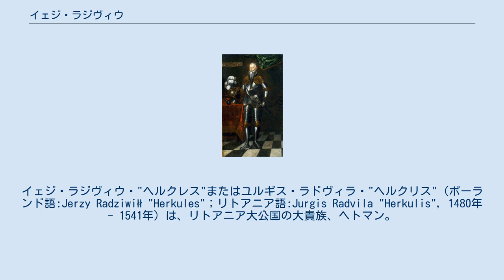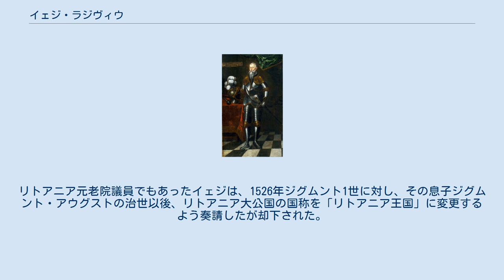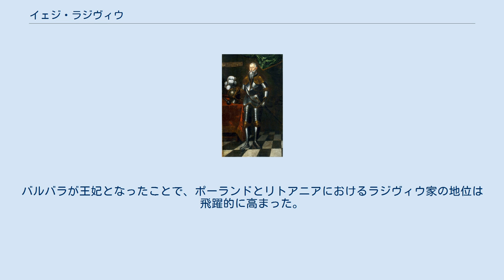イェジ・ラジヴィウ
イェジ・ラジヴィウ・"ヘルクレス"またはユルギス・ラドヴィラ・"ヘルクリス"（ポーランド語:Jerzy Radziwiłł "Herkules"；リトアニア語:Jurgis Radvila "Herkulis", 1480年 - 1541年）は、リトアニア大公国の大貴族、ヘトマン。
 リトアニア大法官を務めたミカロユス・ラドヴィライティスの三男。
1510年からリトアニア副酒膳官およびキエフ県知事、1521年からリトアニア野戦ヘトマン、翌1522年からトラカイ城代、1527年からヴィリニュス城代、1528年からリトアニア宮内長官、1531年からリトアニア大ヘトマンを務めるなど、重職を歴任した。
フロドナ、ヴィリニュス、ウテナのほか8地区を代官として支配する大領主でもあった。
 イェジはラジヴィウ家のうちビルジャイおよびドゥビンギェイを本拠とした系統の始祖であり、彼の子孫たちは同家のうちでも代々プロテスタントを信仰していたことで知られる（この系統は1695年に断絶した）。
 イェジは有能な政治家であると同時に優れた軍事指導者であり、モスクワ大公国、コサック、タタールとの数多くの戦いに参加した。
30もの戦いに勝利し、「リトアニアのヘラクレス」の異名をとった。
リトアニア元老院議員でもあったイェジは、1526年ジグムント1世に対し、その息子ジグムント・アウグストの治世以後、リトアニア大公国の国称を「リトアニア王国」に変更するよう奏請したが却下された。
1530年代には兄のヤンと共に、リトアニアの国政をほぼ牛耳る立場にあった。
 ラジヴィウ家の一員として、彼は先祖たちが進めてきたように所領の拡大に努め、死後、遺産は全て長男のミコワイ・ラジヴィウ・ルディに相続された。
イェジには娘が2人いたが、下の娘バルバラは後にジグムント2世アウグストの愛人となり、1550年には王妃となった。
バルバラが王妃となったことで、ポーランドとリトアニアにおけるラジヴィウ家の地位は飛躍的に高まった。